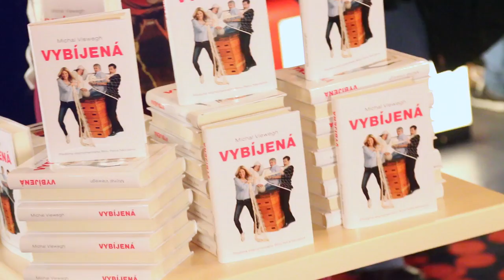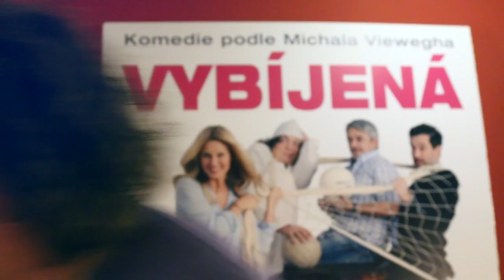Dámská jízda s filmem Vybíjená - CineStar Olomouc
Na Dámské jízdě v multikině CineStar se tentokrát zastavila i herecká delegace s filmem Vybíjená. Poznáte je? Více na a